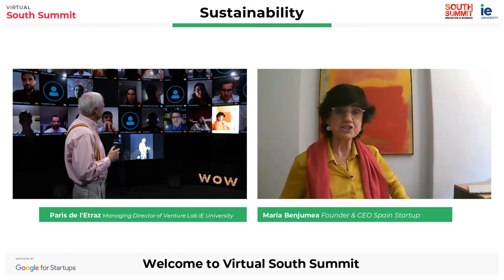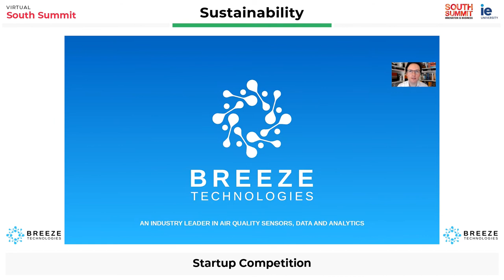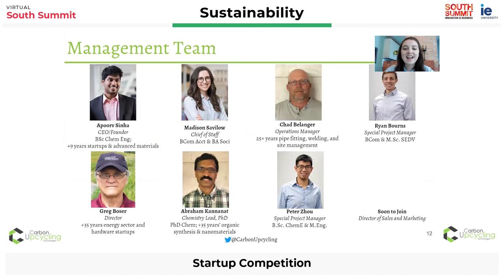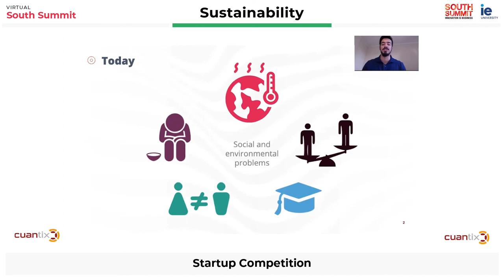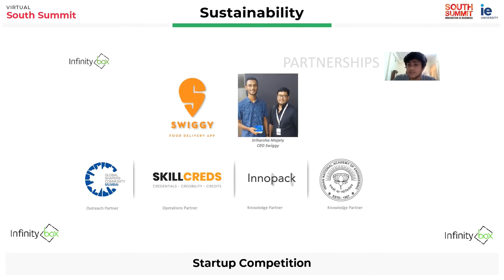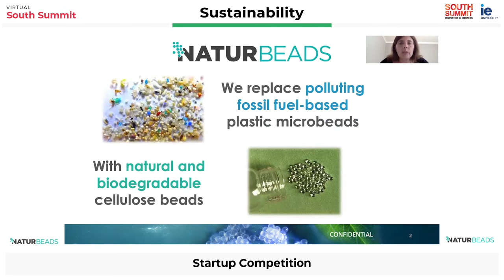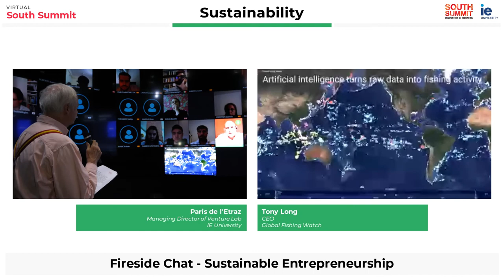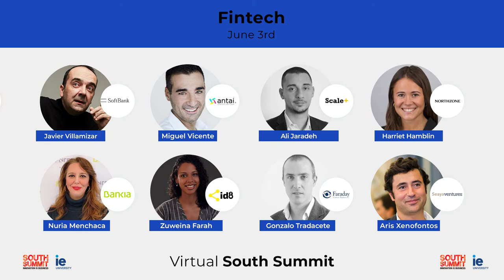Virtual South Summit: Sustainability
You can also follow the streaming and get the best of virtual networking through Virtual South Summit tool

You can start getting the most of our networking tool right now. Your fellow attendees are already using it!